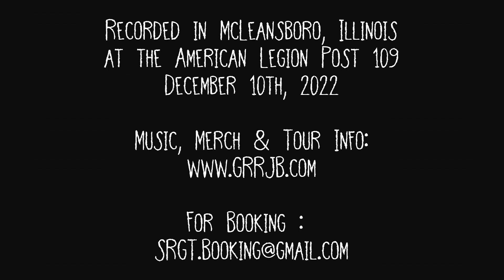Jason Evans - "Little Blue Springs" - 12/10/2022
Jason Evans
Live at the American Legion Post 106 in McLeansboro, IL